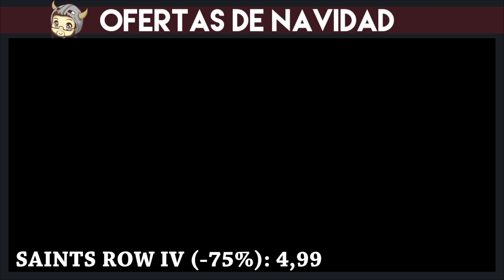OFERTAS NAVIDEÑAS DE STEAM - Día 5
Caja: CORSAIR GRAPHITE 780T
Refrigeración líquida: CORSAIR H110
PROCESADOR: Intel i7 4790k
RAM: CORSAIR VENGEANCE DDR3 1866
PLACA: GIGABYTE Z97X-UD5H
SSD: CORSAIR NEUTRON 240GB
SSD2: SAMSUNG 500GB
FUENTE: CORSAIR 1000W MODULAR
GPU: 2x980

Grabación: Dxtory//OBS
Editar/renderizar: Premiere
Directos: Xsplit/OpenBroadCaster
Comunicación: TeamSpeak 3
Juegos: Steam, Origin, Uplay